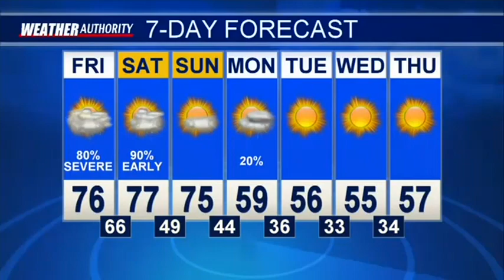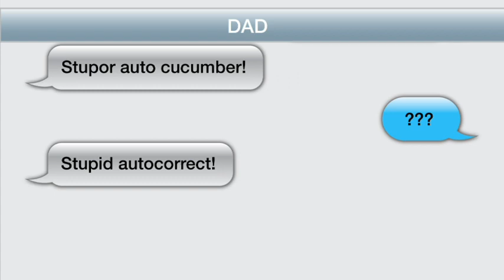November 30, 2018